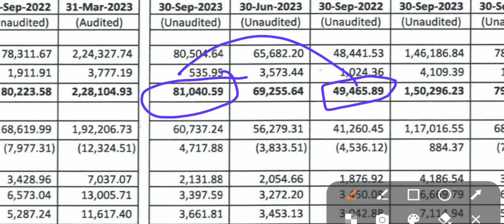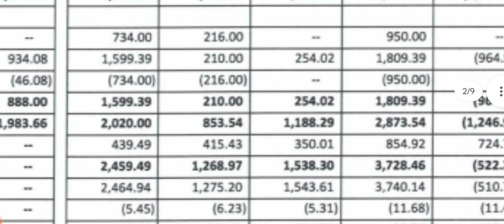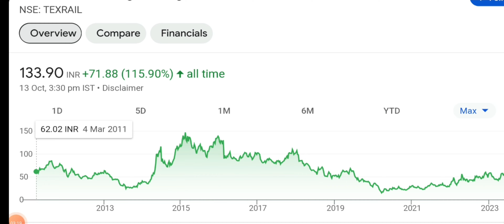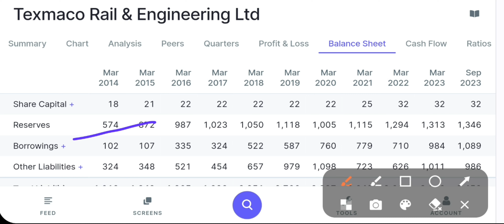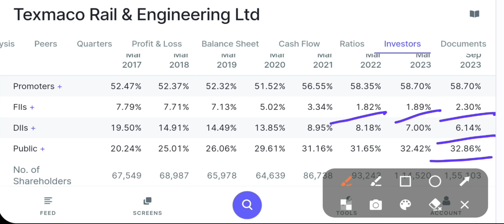Texmaco Rail & Engineering Share Latest News | Q2 2023 Result out | Small cap stock | Railway stock